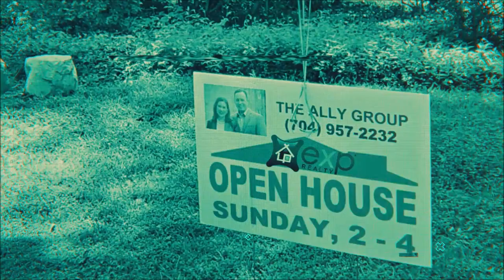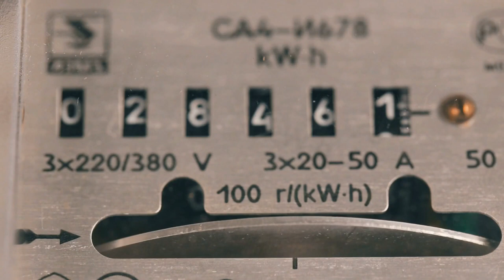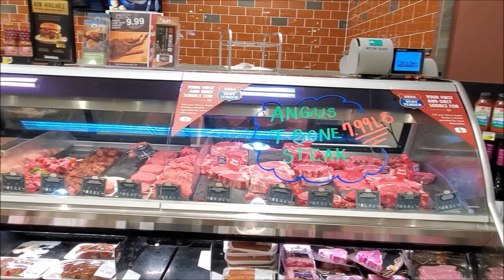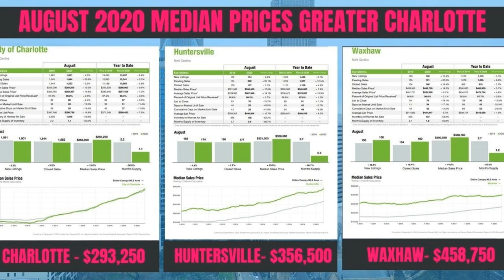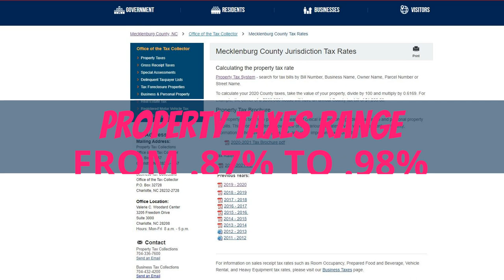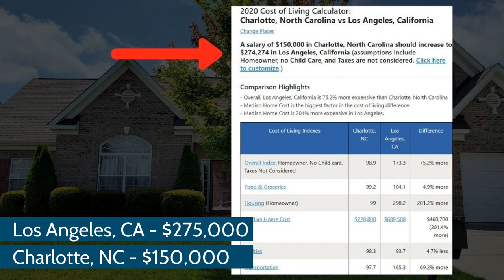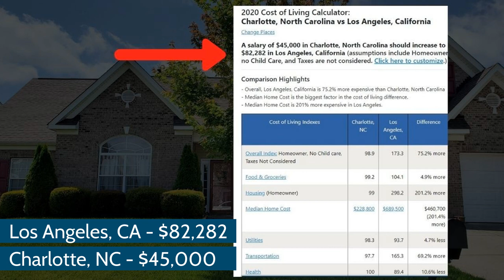Cost of Living in Charlotte North Carolina 2020 for a single person and family of 4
Are you doing your research before moving to Charlotte North Carolina?  That’s a good idea to get a realistic view of how much your paycheck will go. So today I will be talking about the cost of living in Charlotte North Carolina.

We get a lot of calls from people who are thinking of moving and relocating to Charlotte NC and one of the many questions we are getting is, “What’s the cost of living in Charlotte?” or “Can we afford to live in Charlotte?”
Let’s talk about the cost of living in Charlotte North Carolina. There are several factors that drive the cost of living in a city.  However, first, we’ll look at the U.S. cost of living index. The average value on the U.S. cost of living index is 100.  By comparison, Charlotte has a value of only 77.97 on the cost of living index, well below the national average.

Instead of detailing the cost of housing, transportation, healthcare, etc. I will take a different approach to illustrate the cost of living in Charlotte.  Let’s have 2 scenarios:  A single person and a family of 4
Do you have any questions about the cost of living in Charlotte North Carolina? Are you thinking of moving to Charlotte, NC?

REALTOR®/Broker
The Ally Group Real Estate